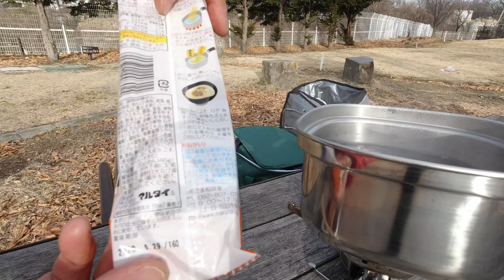野外でラーメンでも作るか。棒ラーメン豚骨味 高菜トッピング最高！